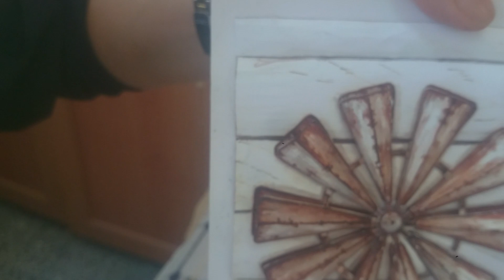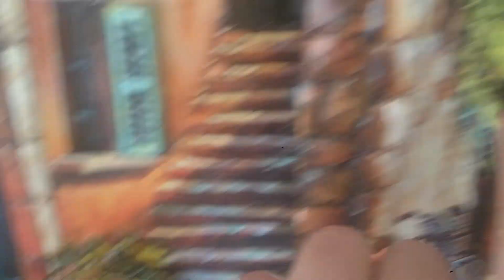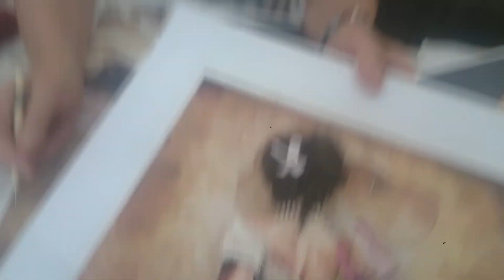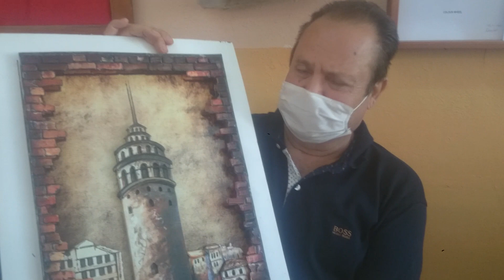BUGÜN DERSTEN SEFERİHİSAR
SEFERİHİSAR HALK EĞİTİM MERKEZİ ,ÜÇ BOYUTLU KAĞIT RESİM KURSU.